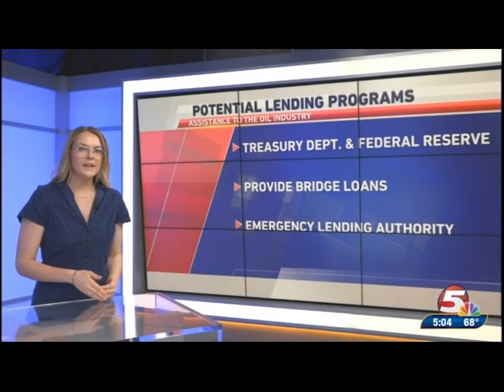Sen. Kevin Cramer Quoted on KFYR